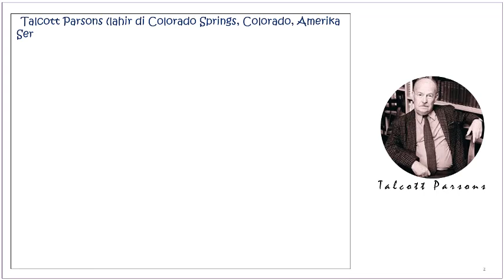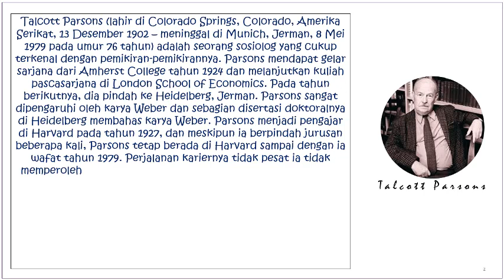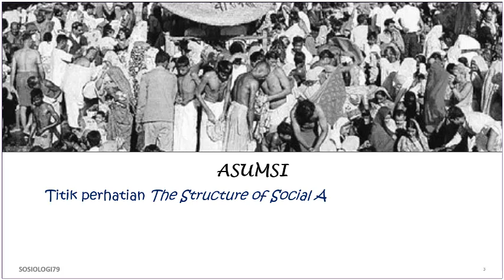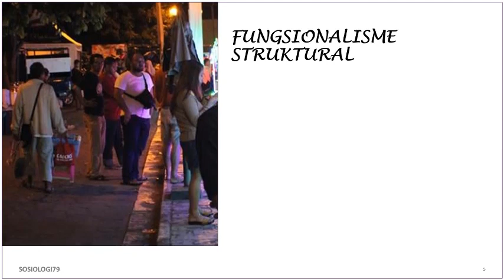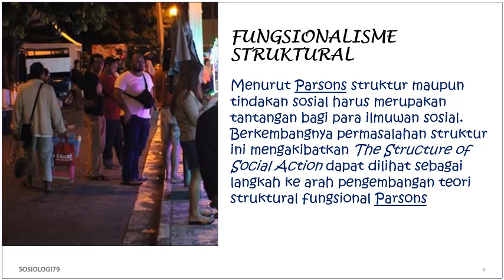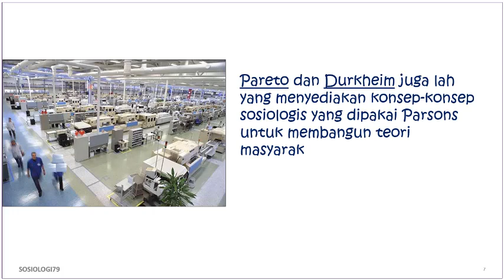The Structure Of Social Action Talcott Parsons